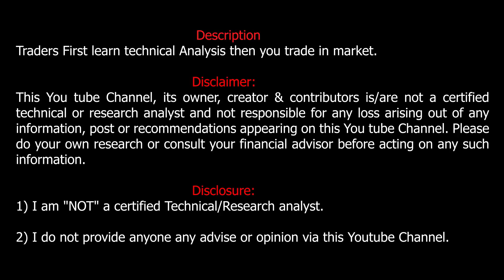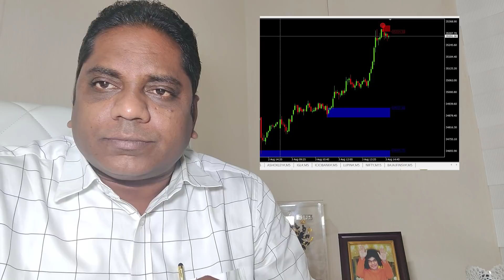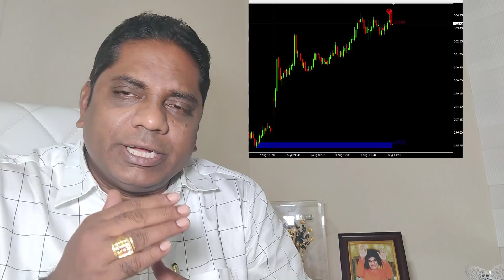NIFTY AND NIFTY BANK, TCS, TATA MOTORS, ADANI PORT, ESCORTS, M&M